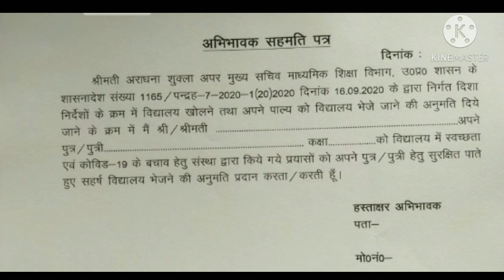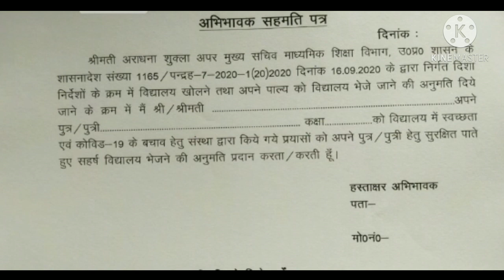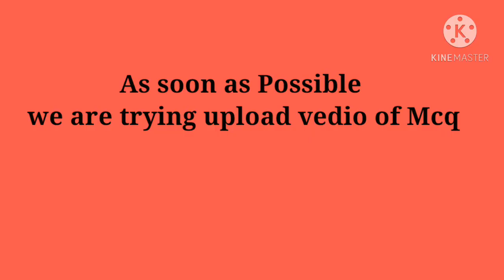अभिभावकों की सहमति से स्कूल आ सकेंगे कक्षा 9वीं से 12वीं students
अभिभावकों की सहमति से स्कूल आ सकेंगे कक्षा 9वीं से 12वीं तक के विद्यार्थी

Up Board Pryagraj
WhatsApp Now For any query .9208046881

chemistry class 12 u
11th up board chemistry syllabus,
high school chemistry up boa
chemistry 12 up board syllabus,
up board chemistry 1st paper 2018,
up board chemistry 12 syllabus,
up board chemistry 12th notes,
up board 2019 chemistry,
chemistry paper up board 2017

Up board exam2019,यूपी बोर्ड परीक्षा 2019, परीक्षा 2019,Board pariksha 2019,Bihar board exam 2019,Up board Exam Date 2019,up board exam time table 2019,kaise laye,up board exam latest news 2019,up boa model question paper 2

Chemistry by ums tutorials .sujeet

Hi guys! This video shows
purpose only not for any disturbation act.